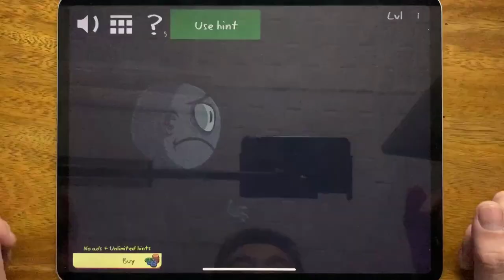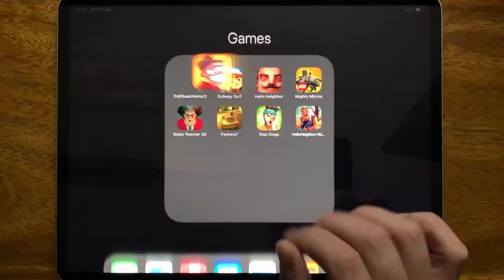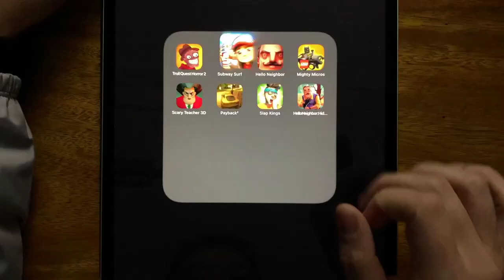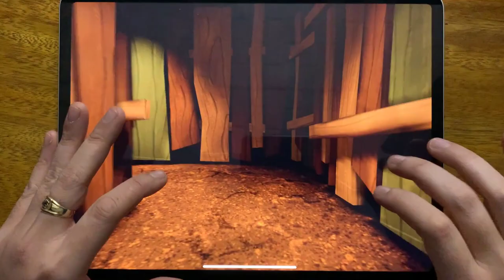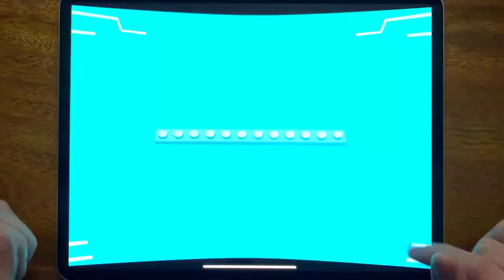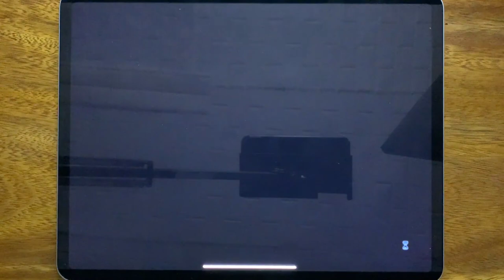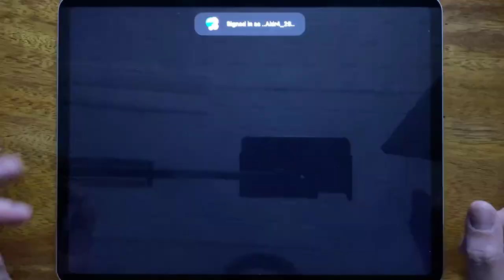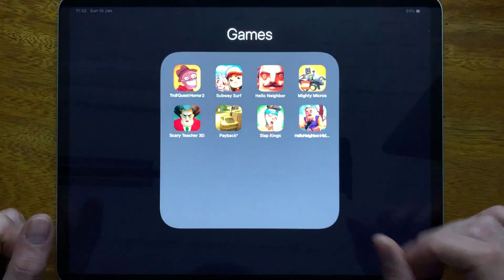Troll Quest Horror 2, Subway Surf, Hello Neighbor, Mighty Micros, Scary Teacher 3D, Payback 2...